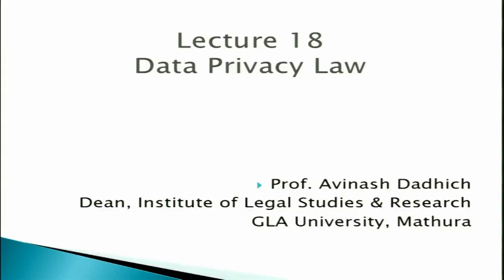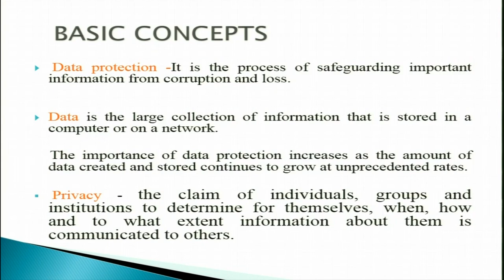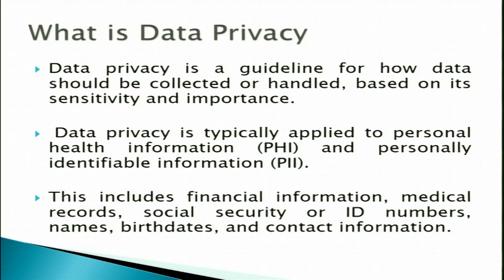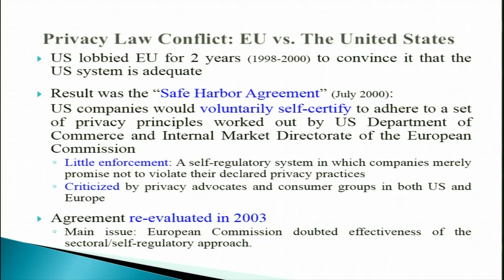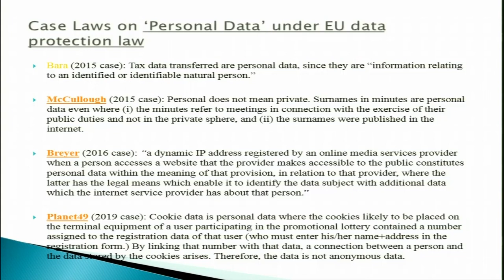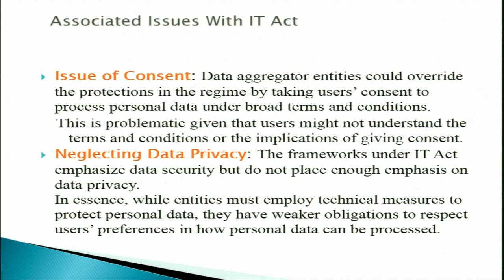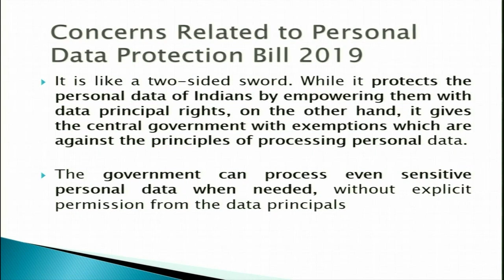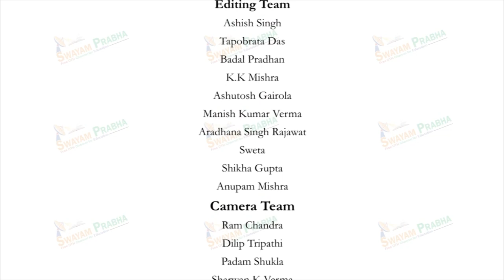Data Privacy law